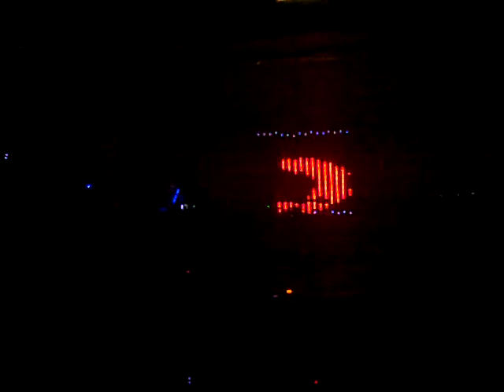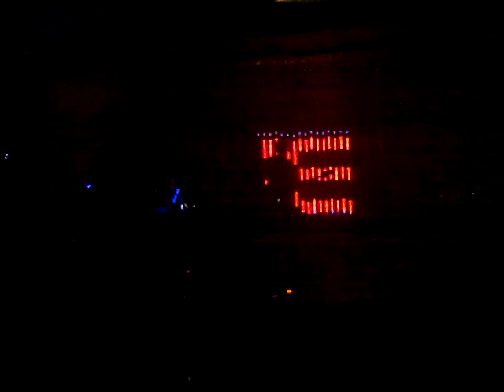Sunset Lumiere II - Brown Torpedo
Video footage from Brown Torpedo's performance at Sunset Lumiere 2, held at Skillicorne Gardens, Cheltenham on 19th August 2017